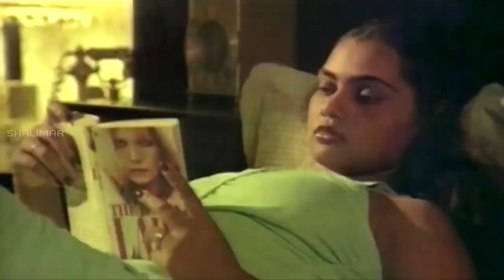Vasantha Kokila Movie || Silk Smitha & Vishwanathan Love Scene || Kamal Haasan